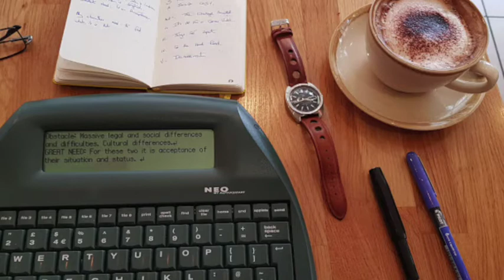NOBODY CARES! The truth about writing in public.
Writing in public is simply you writing while out and about.
There is no need to feel self-conscious about it.
People in the same cafe, gallery, coffee shop or library space as you are getting on with their own thing and have no focus on you or your own writing activity.
MY BOOKS are available to you digitally on Amazon Kindle or in paperback from your Local Bookstore.

* Simple Self Help. TOOLS & TREATS for YOUR WRITING LIFE

* Kaweco Sport Fountain Pen - New Dark Green Medium Nib
* Kaweco Sport Fountain Pen - Light Blueberry Medium Nib
* Kaweco Sport Fountain Pen - Silver Medium Nib

I have found each of these books to be super useful.  Having these books on my shelves enables me to dip into the wisdom they provide. Use these to develop and enhance both your writing craft and productivity.
* Bird by Bird - Anne Lamott
* On Writing - Charles Bukowski
* Writing Past Dark - Bonnie Friedman
* Story Genius - Lisa Cron
* How to Write Non-Fiction - Joanna Penn
* First You Write a Sentence - Joe Moran
* The Writing Life - Annie Dillard